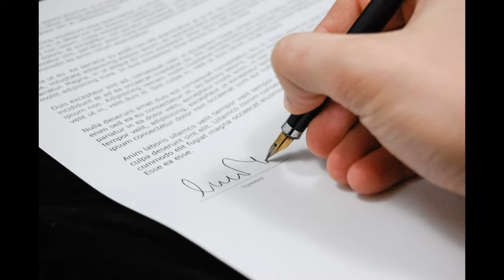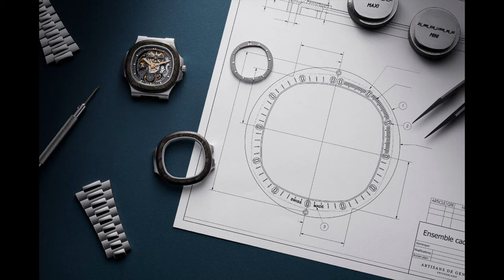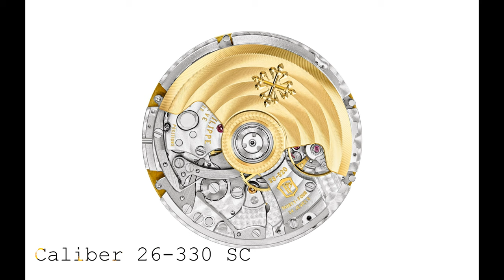An Introduction to Patek Philippe's Newest Creations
If you're considering getting a luxury watch that would best suit you this year, here are some made by one of the top manufacturers for this year: Patek Philippe

Adding up sophistication, style and the classics of the brand itself, they manage to pull up more timeless pieces perfect for luxury watch or watches you've been looking for.

Take a closer look at what they've recently brought out and see how the classics can still stay just as relevant!